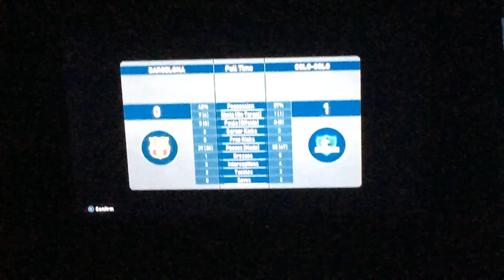(Pes 2019 trial) game play sorry only one match 😐 😐 😐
Pllllllllllssss sub for free vbucks or robux